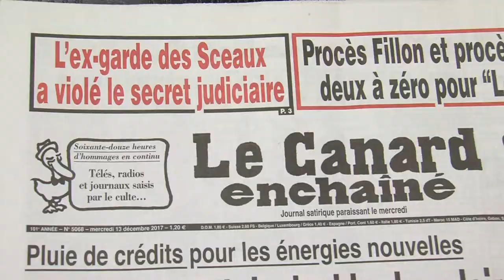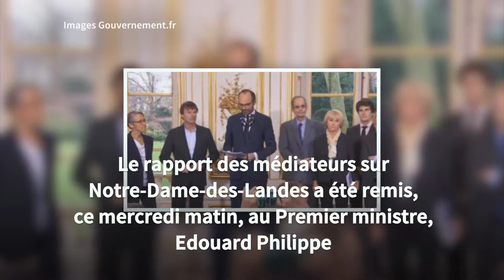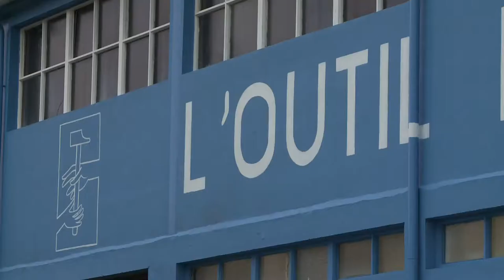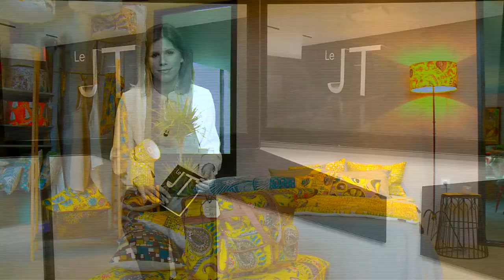JT breton du mercredi 13 décembre 2017 : JJ Urvoas dans la tourmente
Une nouvelle affaire gênante pour Jean-Jacques Urvoas, des menaces sur la pêche de loisir au bar, un porte-parole du Nobel de la Paix à Crozon, mais aussi la ruée sur les billets des Charrues et tout ce qui a fait l’actu du jour en Bretagne : c’est le menu de votre JT breton, par les rédactions de Tebeo, TebeSud et Le Télégramme